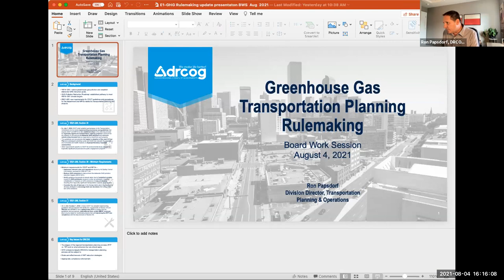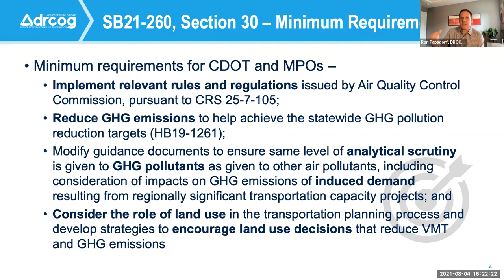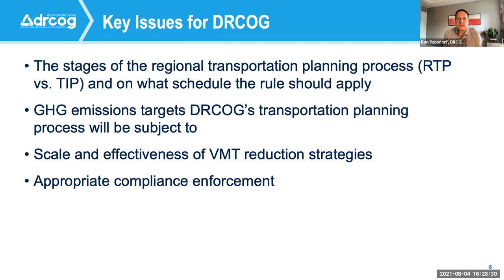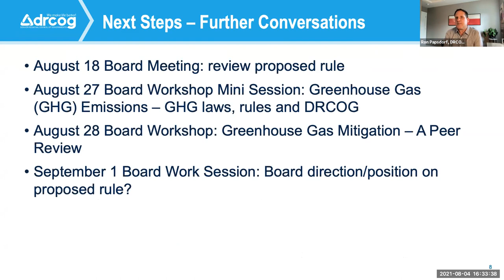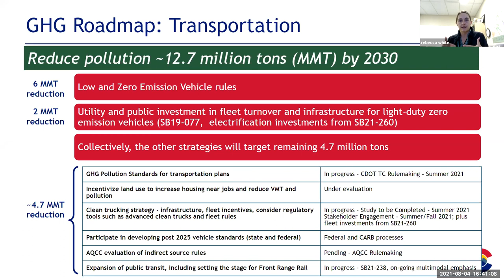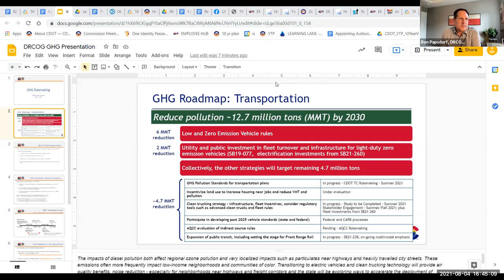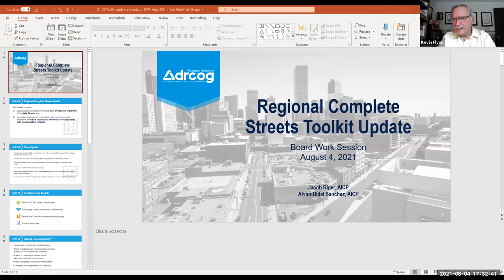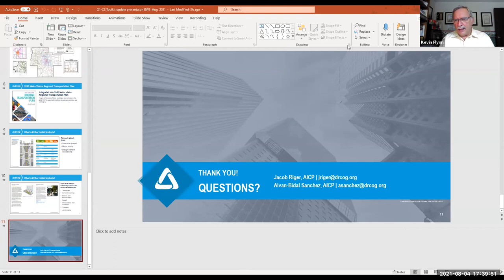Board Work Session: Aug. 4, 2021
The complete video recording of the DRCOG Board of Directors work session held virtually on Aug. 4, 2021.